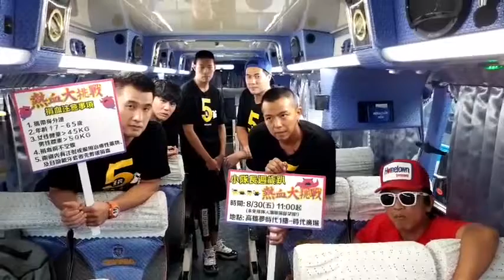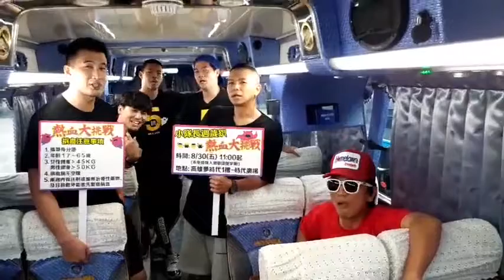20190830_綜藝玩很大 高雄見面會前直播 PART2(無聲)(有SpeXial風田)